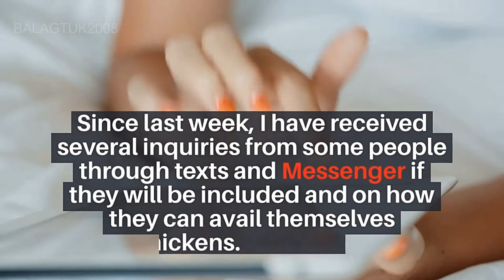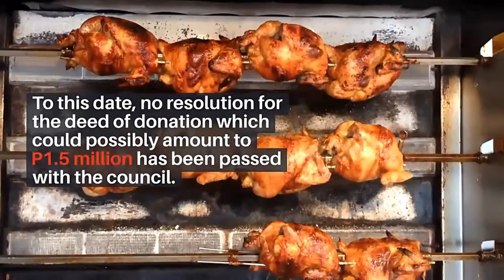Cebu City to investigate ‘case of missing chickens’??? 😂😂